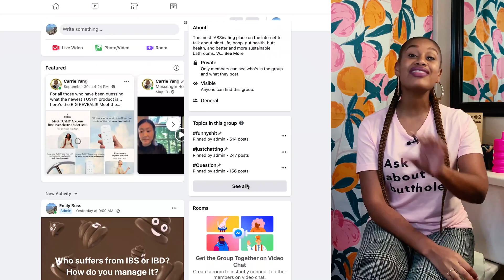Irritable Bowel Syndrome (IBS), Explained: Causes, Symptoms, and Ways To Help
Irritable Bowel Syndrome (IBS) can present itself in many different ways and cause a lot of symptoms that could or could not actually be IBS. So how do you figure out if you actually have it, and what can be done to soothe the symptoms? In this video, Lauren helps you figure it out with causes, symptoms, and things to avoid!

Timestamps to help guide you:
00:00 Intro
01:08 IBS Symptoms
01:49 IBS Causes
03:18 Signs You Don't Have IBS
04:43 Things To Avoid
06:06  Home Remedies

To learn more about the TUSHY bidet and our other products